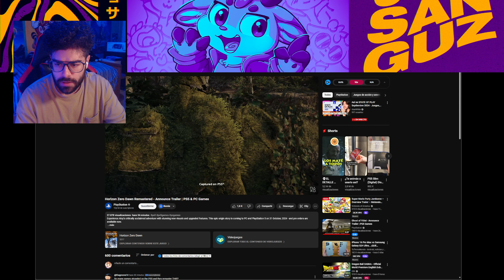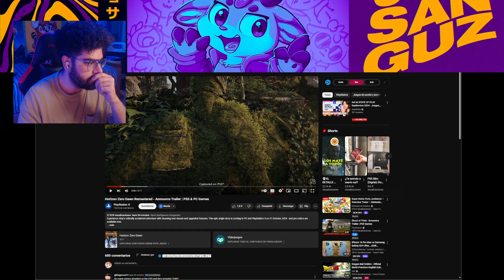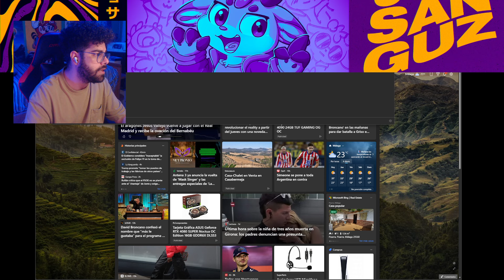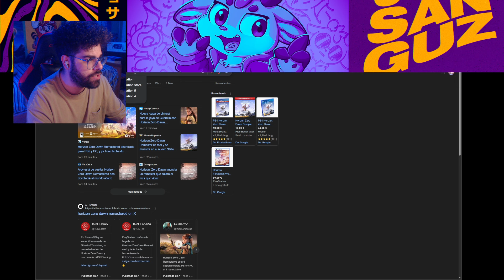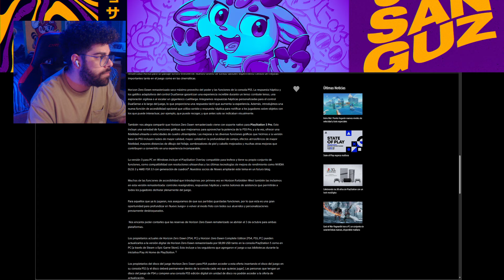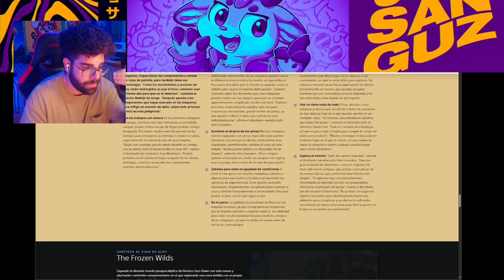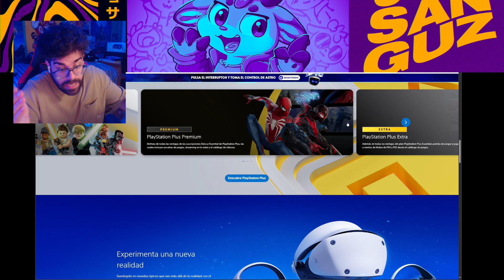Lo SONY y el REMASTER de HORIZON Zero Dawn Remastered... 😐 PS5 | Playstation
Lo de REMASTER de HORIZON Zero Dawn...